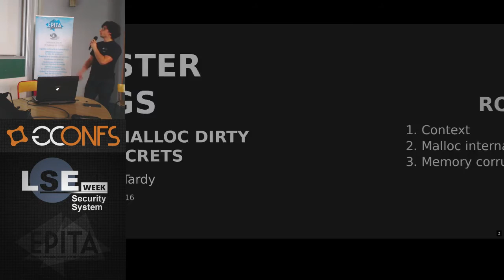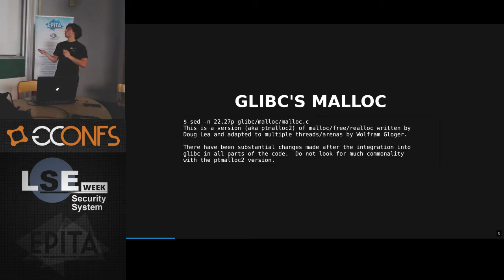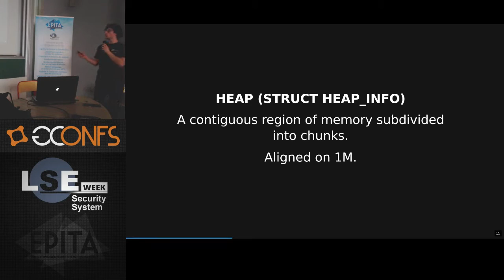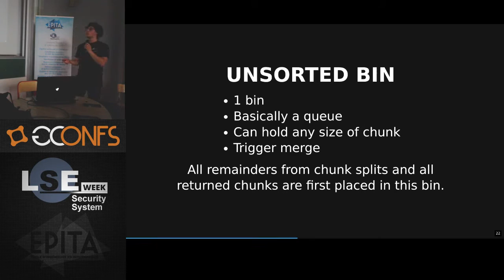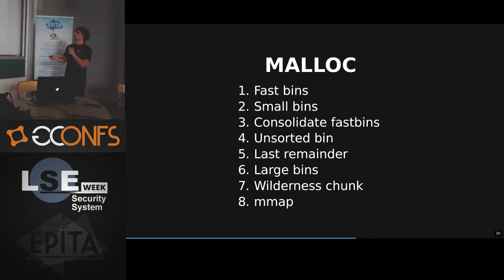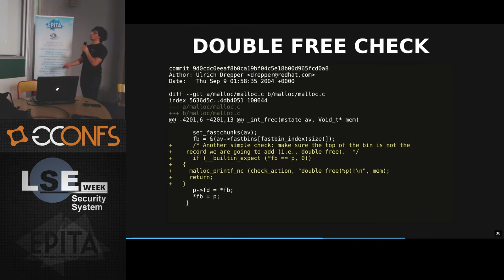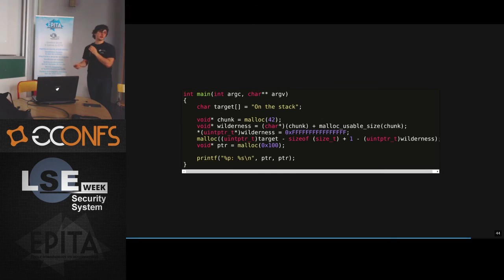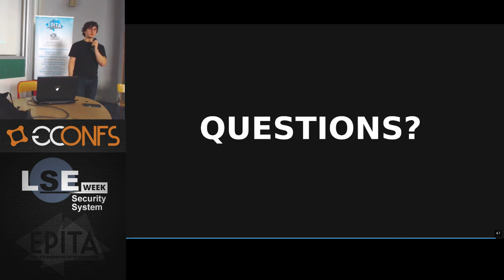Heapster Eggs - Matthieu Tardy - LSE Week 2016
After an overview of malloc internals, we will discover some of the hidden memory corruption features provided by malloc.